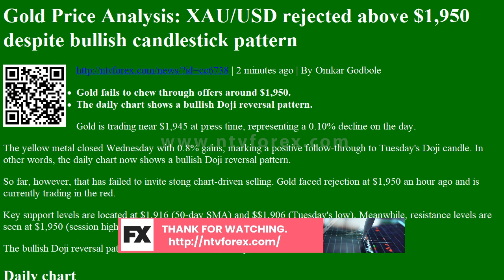Gold Price Analysis: XAU/USD rejected above $1,950 despite bullish candlestick pattern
. 2 minutes ago . By Omkar Godbole Gold fails to chew through offers around $1,950. The daily chart shows a bullish Doji reversal pattern. Gold is trading near $1,945 at press time, representing a 0.10% decline on the day. The yellow metal closed Wednesday with 0.8% gains, marking a positive follow through to Tuesday s Doji candle. In other words, the daily chart now shows a bullish Doji reversal pattern. So far, however, that has failed to invite stong chart driven selling. Gold faced rejection at $1,950 an hour ago and is currently trading in the red. Key support levels are located at $1,916 50 day SMA and $$1,906 Tuesday s low . Meanwhile, resistance levels are seen at $1,950 session high and $1,978 trendline falling from Aug. 18 and Sept. 1 highs . The bullish Doji reversal pattern would remain valid while prices are held above $1,906. Daily chart Trend Bull...